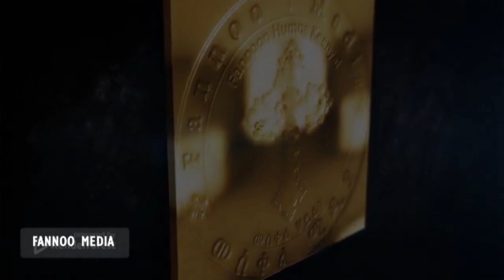Faarfataa Abdataa || Nu Eebbisi || Faarfannaa Ortodoksii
Baga Nagaan Dhuftan! Anaa dhufu

@Sagalee Dhugaa   @Dagnu Studio Official   @OBN Oromiyaa [Oromia Broadcasting Network]   @OCN (Oromia Clergy Network)   @Waadaa Fannoo Media   @YIDIDIYAA TUBE   @Sambe Tube   @Bakakkaa Entertainment   @FIB TV   @OBS TV   @Mezmur the Orthodox   @Kennaa tube   @Vision Entertainment   @Hope Music Ethiopia   @GELANA GAROMSA   @Fannoo Tube   @Faaruu Daawit - ዝማሬ ዳዊት   @Booree Entertainments   @Firanol Mosisa ሊቀ መዘምራን   @Yoomilaan Tube   @Golden Ethio Music   @GALAA ENTERTAINMENT   @Galaa Media   @DANDI SHOW   @Moha Oromo   @TWAO Media   @Orto Tube   @ማኅቶት ቲዩብ - Mahtot Tube   @Nisebiho Mezmur - ንሴብሖ መዝሙር   @MEZMUR50  @Keekiyyaa Badhaadhaa   @Sonaaf Oromo   @VOA Afaan Oromoo   @OROMOO TUBE   @Learn Afaan Oromoo   @FBC Afaan Oromoo   @OROMIA STAR   @Afaan Oromoo Tube   @Fana Television   @EBC   @Arts Tv World   @Tewaahidoo   @Tewahdo Media   @Mahibere Kidusan   @Tesfa Studio Official   @Barrikoo Entertainment   @Abbaa Boora tube   @Boottii Entertainment  @Qaanqee Show  @ማኅቶት ቲዩብ - Mahtot Tube   @Nisebiho Mezmur - ንሴብሖ መዝሙር   @TABOR ታቦር TUBE   @Donkey Tube   @Donkey Tube Clips   @Comedian Eshetu- OFFICIAL   @DAGNU STUDIO   @Tesfa Studio Official   @Firanol Mosisa ሊቀ መዘምራን